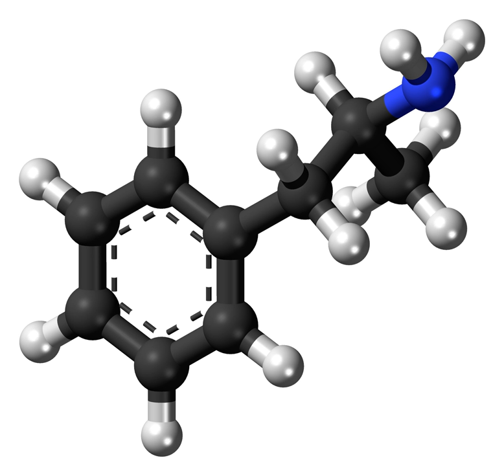Adderall | Wikipedia audio article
This is an audio version of the Wikipedia Article:
Adderall

SUMMARY
Adderall, Adderall XR (Extended Release), and Mydayis are combination drugs containing four salts of the two enantiomers of amphetamine, a central nervous system (CNS) stimulant of the phenethylamine class. Adderall is used in the treatment of attention deficit hyperactivity disorder (ADHD) and narcolepsy. It is also used as an athletic performance enhancer and cognitive enhancer, and recreationally as an aphrodisiac and euphoriant.  By salt content, the active ingredients of Adderall, Adderall XR, and Mydayis are 25% levoamphetamine salts (the levorotatory or 'left-handed' enantiomer) and 75% dextroamphetamine salts (the dextrorotatory or 'right-handed' enantiomer).Adderall is generally well-tolerated and effective in treating the symptoms of ADHD and narcolepsy. At therapeutic doses, Adderall causes emotional and cognitive effects such as euphoria, change in desire for sex, increased wakefulness, and improved cognitive control. At these doses, it induces physical effects such as a faster reaction time, fatigue resistance, and increased muscle strength. In contrast, much larger doses of Adderall can impair cognitive control, cause rapid muscle breakdown, or induce a psychosis (e.g., delusions and paranoia). The side effects of Adderall vary widely among individuals, but most commonly include insomnia, dry mouth, and loss of appetite. The risk of developing an addiction is insignificant when Adderall is used as prescribed at fairly low daily doses, such as those used for treating ADHD; however, the routine use of Adderall in larger daily doses poses a significant risk of addiction due to the pronounced reinforcing effects that are present at higher doses. Recreational doses of Adderall are generally much larger than prescribed therapeutic doses, and carry a far greater risk of serious adverse effects.The two amphetamine enantiomers that compose Adderall (i.e., levoamphetamine and dextroamphetamine) alleviate the symptoms of ADHD and narcolepsy by increasing the activity of the neurotransmitters norepinephrine and dopamine in the brain, which results in part from their interactions with human trace amine-associated receptor 1 (hTAAR1) and vesicular monoamine transporter 2 (VMAT2) in neurons.  Dextroamphetamine is a more potent CNS stimulant than levoamphetamine, but levoamphetamine has slightly stronger cardiovascular and peripheral effects and a longer elimination half-life (i.e., it remains in the body longer) than dextroamphetamine. The levoamphetamine component of Adderall has been reported to improve the treatment response in some individuals relative to dextroamphetamine alone. Adderall's active ingredient, amphetamine, shares many chemical and pharmacological properties with the human trace amines, particularly phenethylamine and N-methylphenethylamine, the latter of which is a positional isomer of amphetamine.